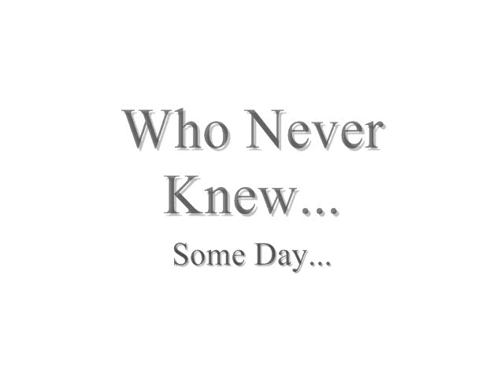The Adventures of Paper-Boy! Season One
Here is the trailer to the new Paper-Boy web series!